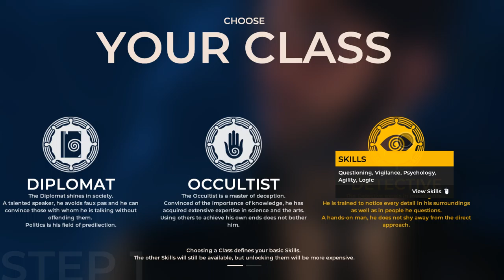The Council Gameplay Walkthrough Part 1 (no commentary)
The Council Gameplay Walkthrough Part 1 with no commentary. The Council Gameplay recorded in 1080p, 60fps.